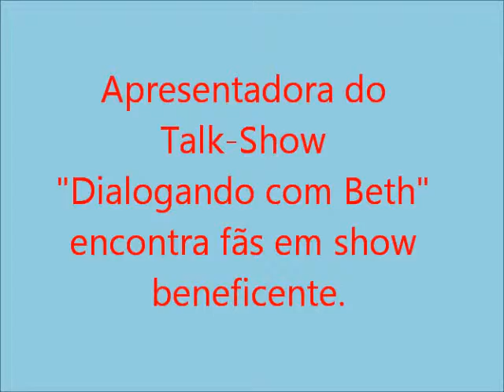Beth encontra fãs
Apresentadora do talk-show "Dialogando Com Beth" encontra fãs em show beneficente. Banda: Black Bandana. Elvis Cafe - Farroupilha - RS.